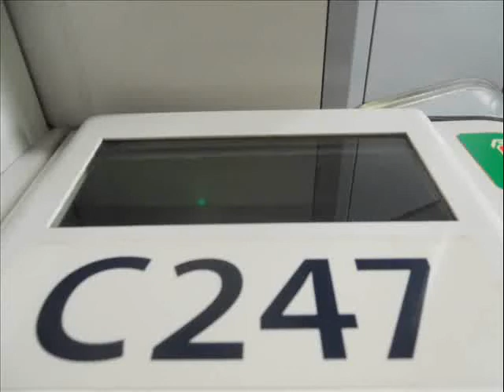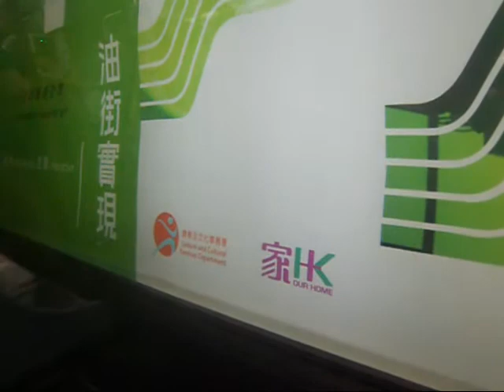「嚇鬼」荃灣綫 C247 油麻地至中環(YMT-CEN)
荃灣綫M-Train(C247)行走荃灣綫油麻地站至中環站
本車有強勁的起步聲及鬼叫剎車聲
本車正在駛入尖沙咀站的時候，車上部份電燈懷疑因為「跳掣」的緣故而忽然間關掉(5:10)，此情況維持了大約十秒以後便回復了原狀